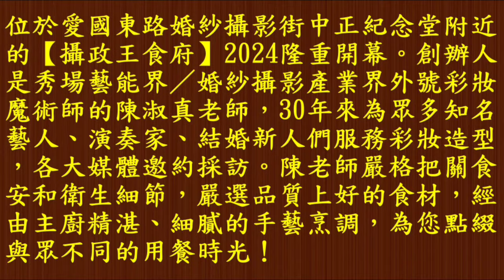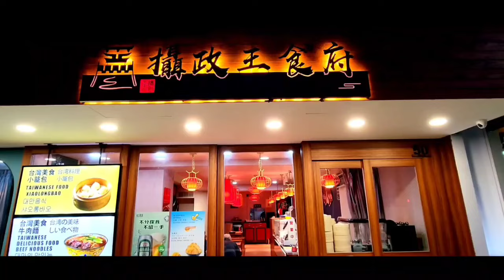攝政王食府★台灣雙北必吃頂級牛肉麵 湯包 芒果冰 滷肉飯-滷味界LV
★台灣雙北中正區必吃頂級必吃頂級牛肉麵-湯包-芒果冰-滷肉飯-滷味名店推薦-捷運中正紀念堂站 自由廣場★攝政王食府★台灣雙北中正區必吃頂級必吃頂級牛肉麵-湯包-芒果冰-滷肉飯-滷味名店推薦-捷運中正紀念堂站 自由廣場★位於愛國東路婚紗攝影街中正紀念堂附近的【攝政王食府】2024隆重開幕。創辦人是秀場藝能界／婚紗攝影產業界外號彩妝魔術師的陳淑真老師，30年來為眾多知名藝人、演奏家、結婚新人們服務彩妝造型，各大媒體邀約採訪。陳老師嚴格把關食安和衛生細節，嚴選品質上好的食材，經由主廚精湛、細膩的手藝烹調，為您點綴與眾不同的用餐時光！無論是經典的牛肉麵、黑金滷肉飯、古早味乾麵、羹麵系列、家傳滷味、鮮嫩多汁的湯包水餃、馥郁甜香的芒果冰等各式冰品，都是攝政王食府自豪首選美味！全館40席可預約包場。
營業時間： 11：00 ~14：00  17:00~20:00星期二公休
地址：台灣台北市中正區愛國東路50號1樓(鄰近捷運中正紀念堂站4號出口)